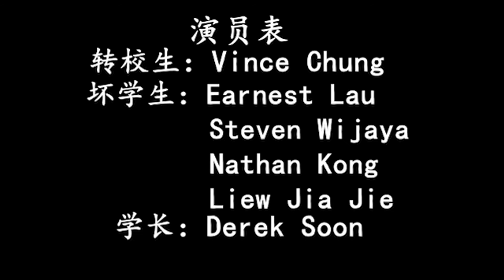Be Buddy Not Bully Video - 我不是故意的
JCI Malaysia Peace Is Possible
Be Buddy Not Bully Video
我不是故意的

BE A BUDDY NOT A BULLY campaign is organized by JCI Bandar KLANG and partnership with JCI KUALA LUMPUR, JCI KINTA, JCI PADAWAN and JCI SIBU JAYA.

BULLYING IS NOT NEW IN MALAYSIA
There have been several bullying cases that gripped Malaysians over the year. So what we need to do is to educated the young children of our society. BE A BUDDY NOT BULLY campaign is to create awareness to the students, parents and even the community about the CONSEQUENCES of BULLYING, COMMUNITY SUPPORT if they saw any bully cases and they should know WHO or WHERE to report and also SELF DEFENSE.

Bullying does not discriminate against GENDER, ETHNICITY or AGE. We can see in social media nowadays, there are lots of bullying video taken and do we realize that actually no one stop the attack!!! It results the victim being injured and in some cases, the victim DIES!!!

So, we hope BE A BUDDY NOT A BULLY campaign will CREATE AN IMPACT to more Non Governmental Organization, School and also Government Sector to do more campaign to create awareness about the CONSEQUENCES of bullying to our young children.

PEACE IS POSSIBLE when we all play apart….
Its time to stop bullying
BE A BUDDY NOT A BULLY

“There is no road to Peace, Peace is the road" by Mahatma Gandhi